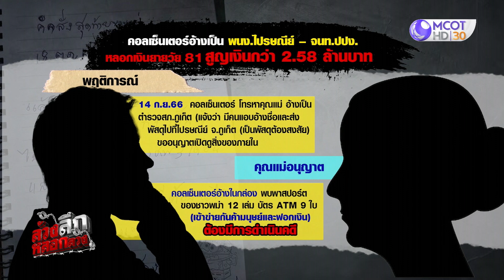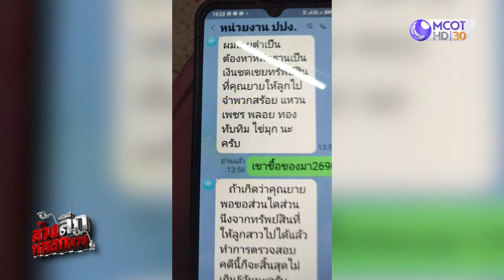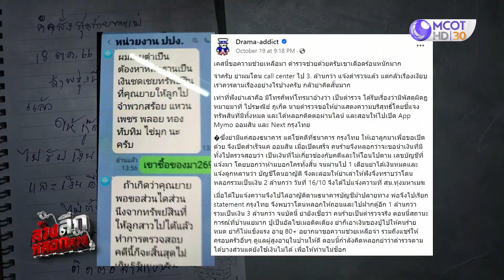แฉกลลวง หลอกหญิงวัย 81 ปี หมดตัว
แฉกลลวง แก๊งคอลเซ็นเตอร์อ้างเป็น จนท. หลอกหญิงวัย 81 ปี หมดตัว | ล้วงลึกหลอกลวง 7 พ.ย.66
• ทุกวันอังคาร เวลา 22.30 น.
• ช่อง 9 MCOT HD หมายเลข 30